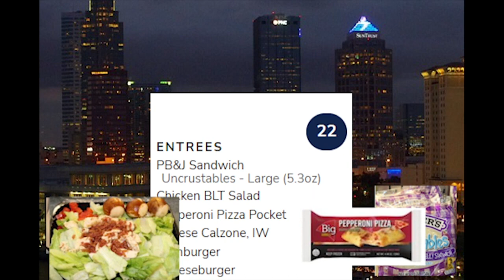WCAT News 2, 22, 2023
Senior Producer: gabby
Running Time: 3:08